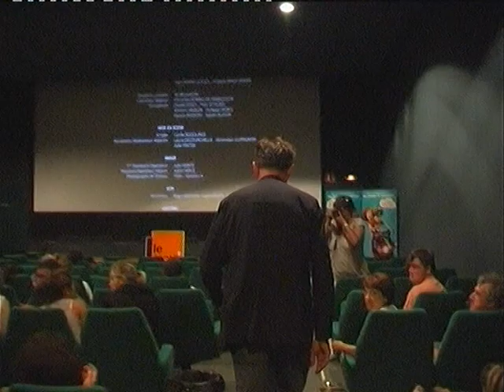Patati-Patata rencontre le Président du Festival de l'Imprévu - sept 2012